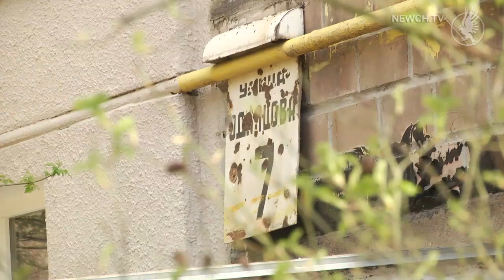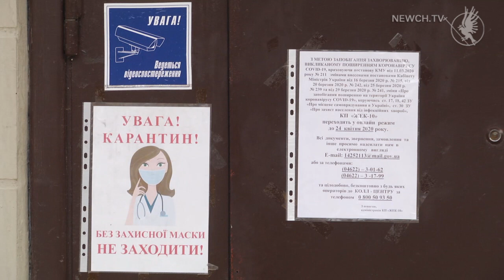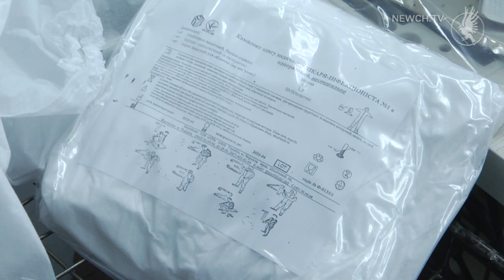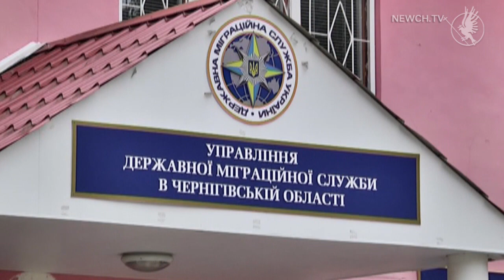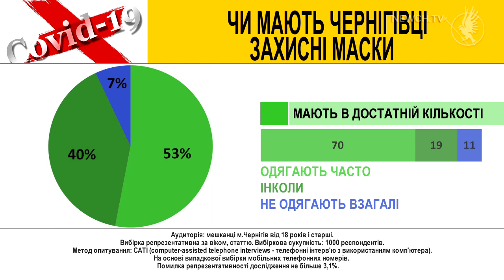Факт-новини: випуск за 10.04.2020| Телеканал Новий Чернігів